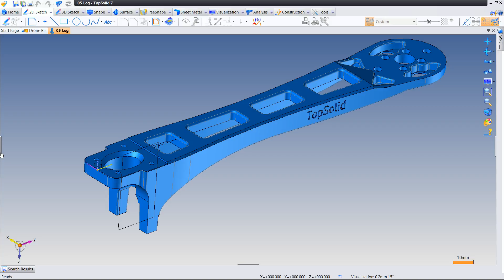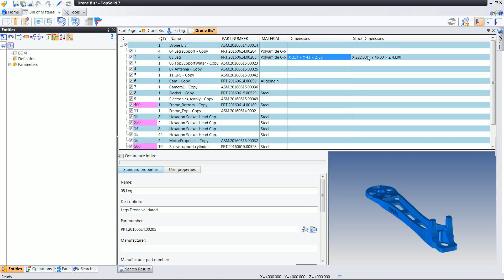42 BOM NewProperties